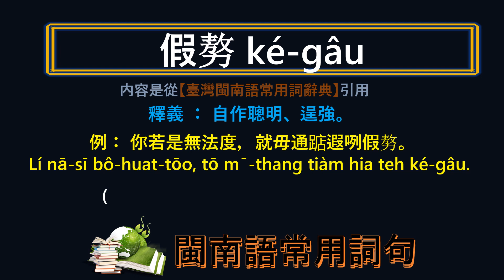閩南語 ~ 自作聰明 ~ 應該怎樣講, 怎樣寫?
類似答案很多，請先給您的答案，再看影片答案是否跟您的一樣。提供的僅是其中之一。
各位鄉親，咱兮母語是閩南語，教育咱兮兒女細小講母語是咱兮責任。